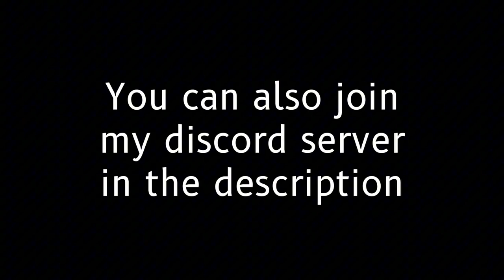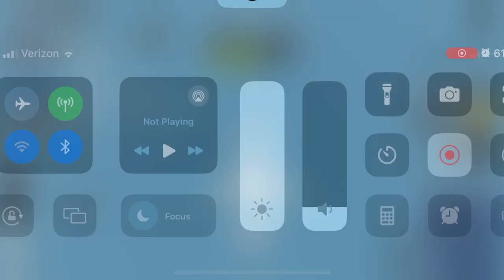Delta 767 flight 2881 Tokyo to Larnaca (PTFS)